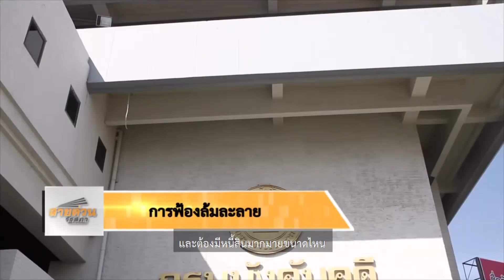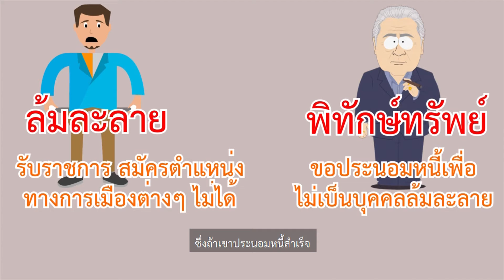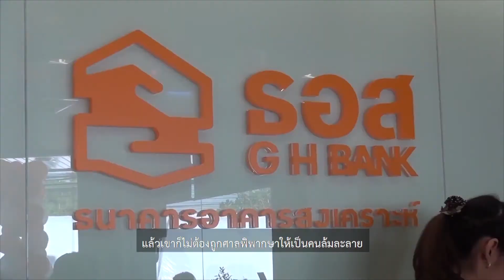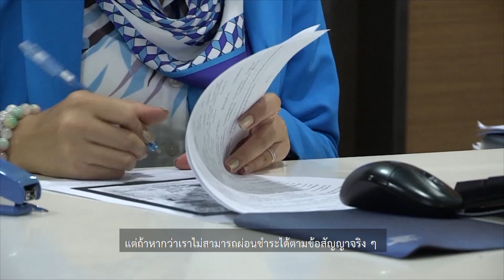กฎหมายน่ารู้ (เสียงบรรยายภาพ) ตอน 19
สกู๊ป กฎหมายน่ารู้ จากรายการสายด่วนรัฐสภา
พร้อมเสียงบรรยายภาพ สำหรับผู้พิการทางสายตา

*** ท่านสามารถเลือกรับฟังเสียงบรรยายภาพ
หรือ Audio Description ได้จากเครื่องรับโทรทัศน์
หรือ Set-Top Box ระบบดิจิทัลทีวีภาคพื้นดิน ที่ช่องเสียง AD